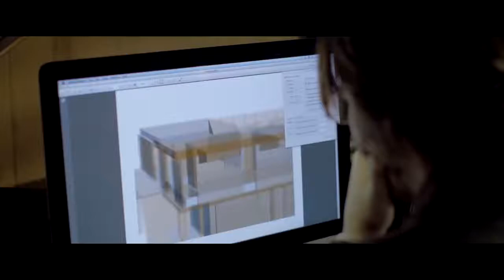John Wick Chapter 3 Official Trailer 2019 HD